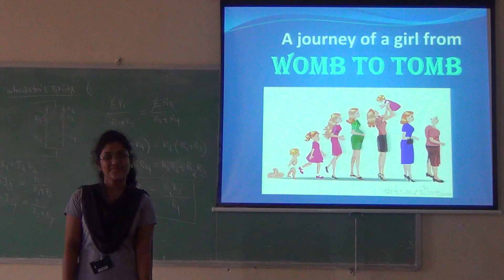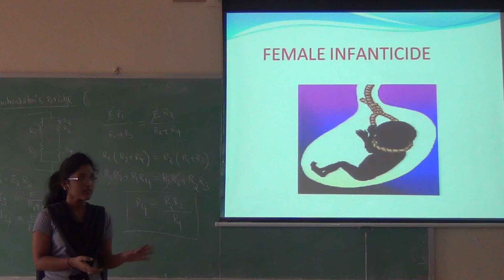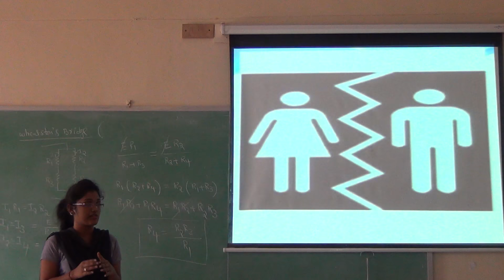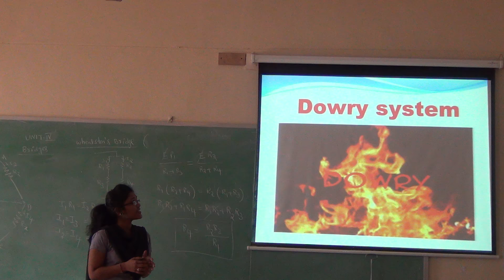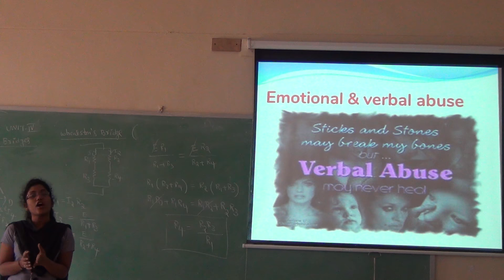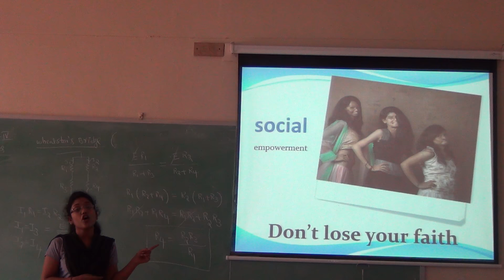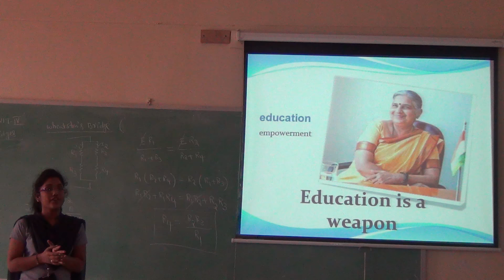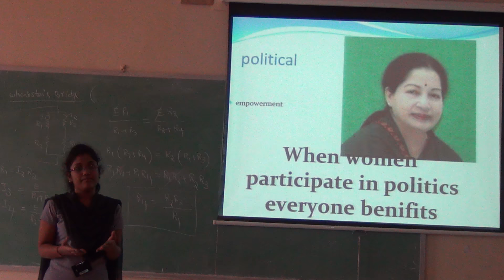I ECE A 2016 17 PPT BY INDRAJA @ ELCS LAB LENDI